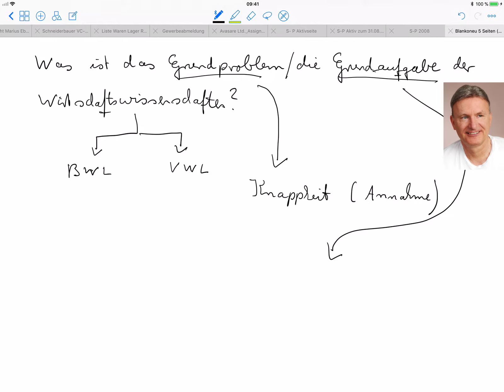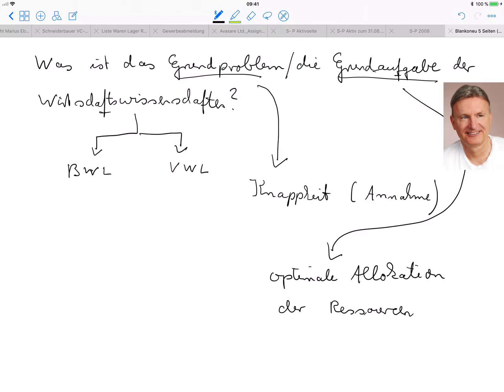Was ist das Grundproblem und die Grundaufgabe der Wirtschaftswissenschaften?